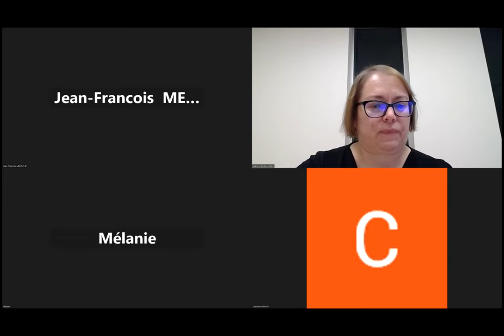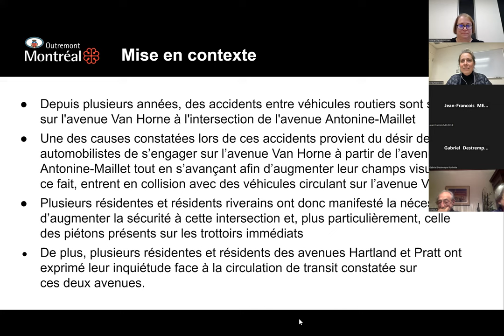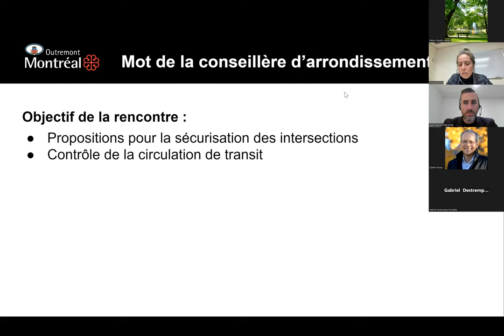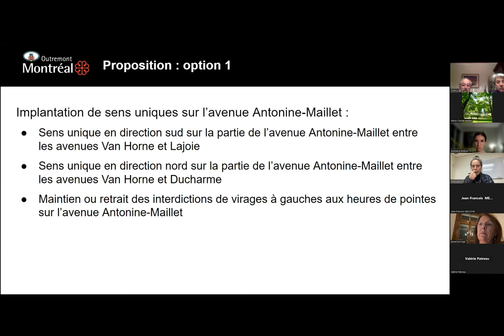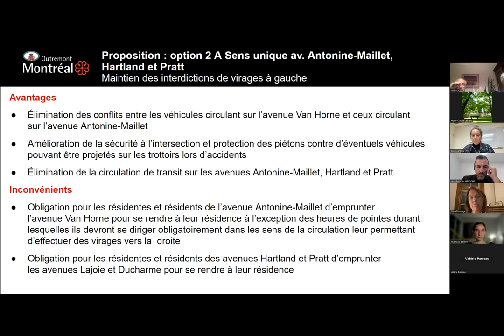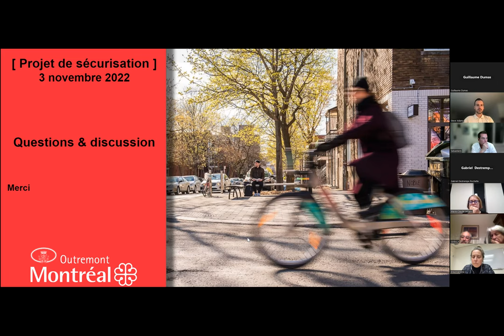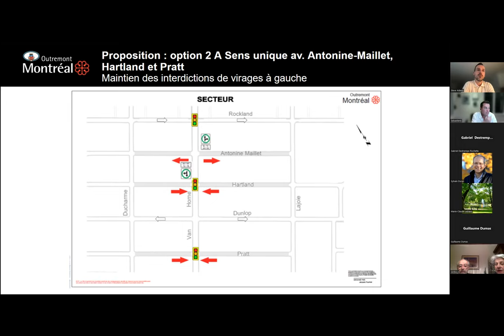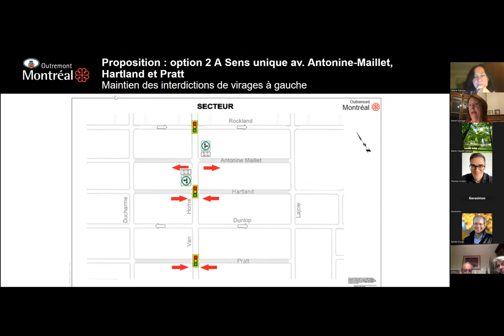Soirée d'information et d'échanges sur la sécurisation des avenues Van Horne et Antonine-Maillet.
L’arrondissement d’Outremont a réalisé une soirée d’information et d’échanges le jeudi 3 novembre à 19 h sur la sécurisation de l’intersection des avenues Van Horne et Antonine-Maillet.

Considérant le nombre élevé d'accidents survenus au cours des dernières années à l’intersection des avenues Van Horne et Antonine-Maillet, l'arrondissement veut diminuer les risques d’accident en proposant des interventions pour mieux sécuriser l’intersection en attendant les travaux prévus sur l’avenue Van Horne.